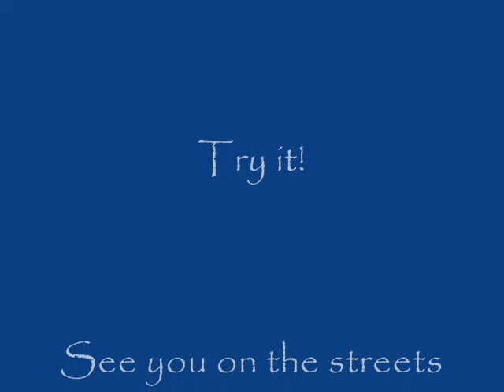Busking.wmv.wmv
I`ve been busking and hitching around Australia and this is the busking song I made.